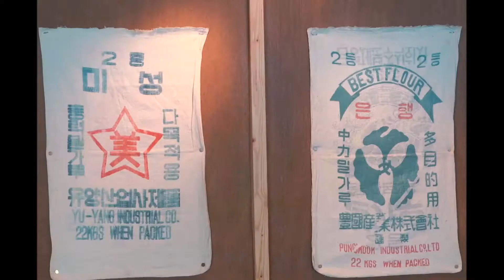[ONE MINUTE GAEHANGRO FILM] #3 개항면